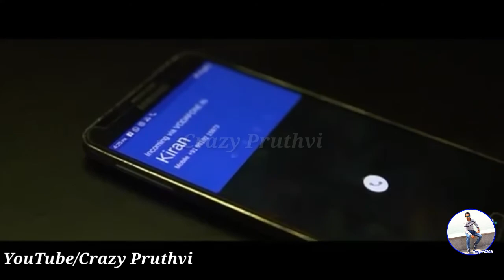Sang Hoon Tere _Cover _ Jannat 2 WhatsApp Status 👩‍❤‍💋‍👩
Jannat 2 WhatsApp Status Sang Hoon Tere _ Vikas Kumar - Cover _ Jannat 2 _ Tujhe Sochta Hoon.